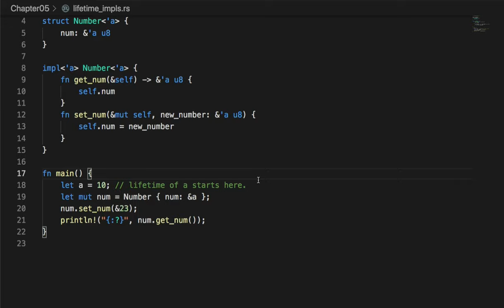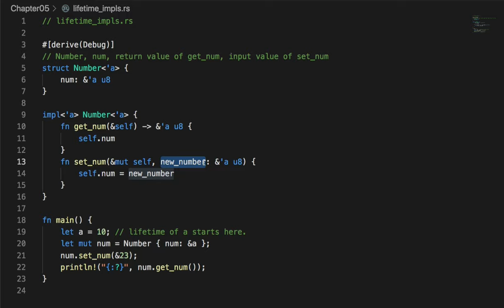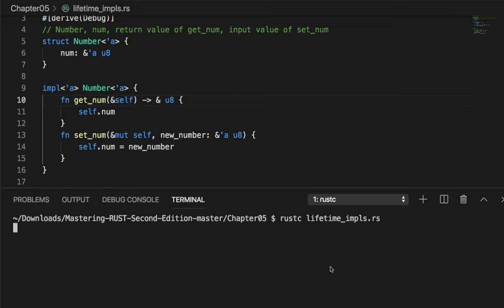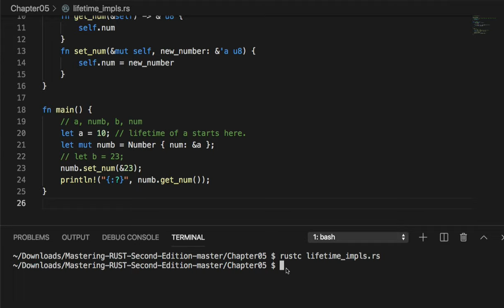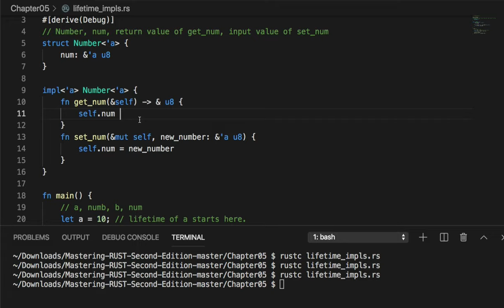[러스트] 037 - Lifetime in impl blocks